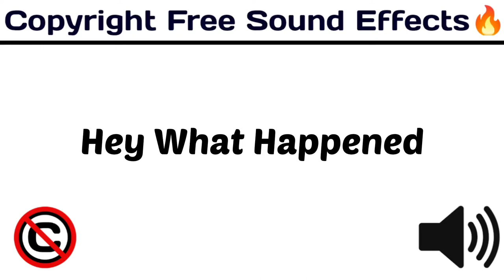Hey What Happened / Funny Popular Sounds / copyrightfree funny /[ Copyright Free Sound Effects ]